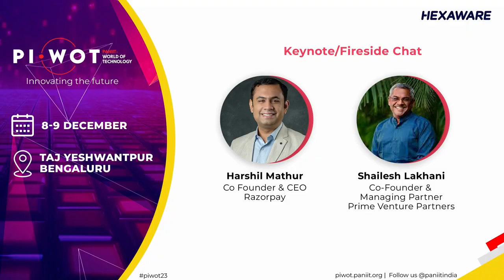Startup Track Fireside Chat With Harshil Mathur at piwot